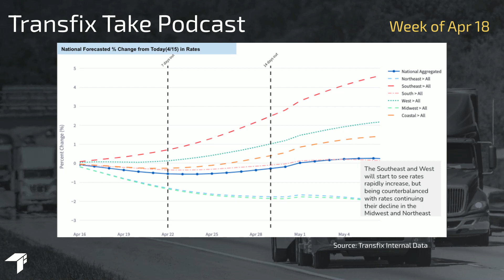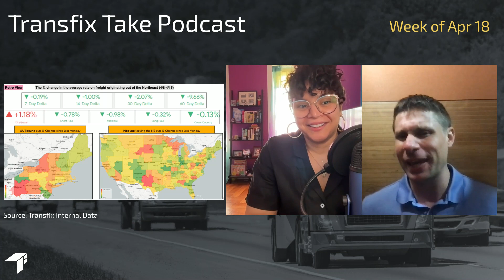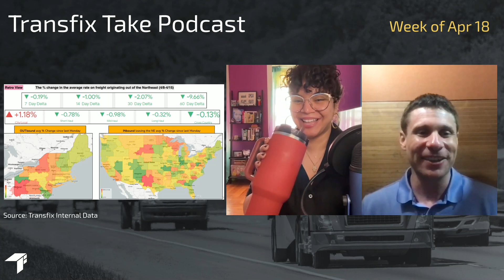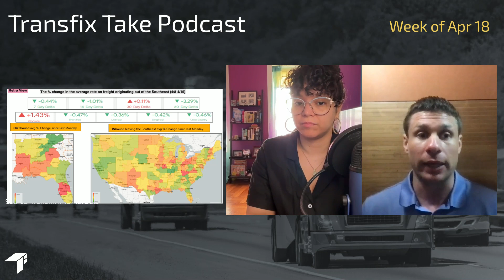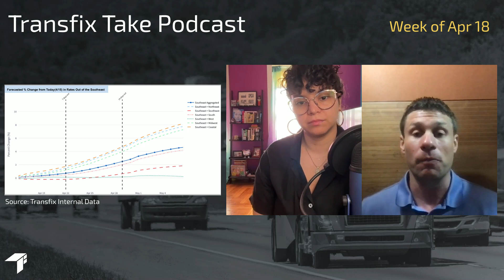Transfix Take Podcast | Week of Apr 18 - Ep. 144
Gains have hit the national average rate per mile AND tender rejections this week but will we be able to close April out on a high? Plus, a look at where to expect the biggest regional gains and losses and a critical update on AB5. This and more in an all new episode of the Transfix Take Podcast with Justin Maze and Jenni Ruiz.